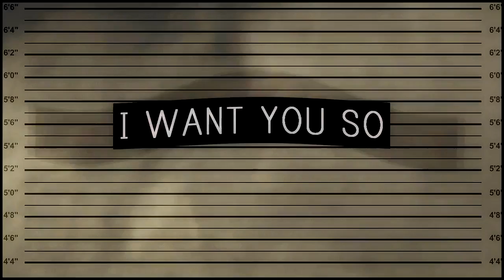:: Multimales :: I Want You So Bad, It's Driving Me Mad ::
Read please!
If you can watch this in 720p, please do:)

Gosh, i feel like it has been such a long time i made an effect-y video, so i tried to do my best with this one, trying out new things and such...boy, was it challenging xD

Anyways, just look at the guuuuuys!
- 3 british
- 1 aussie
- 1 brazilian (and polish ofc xD)
- 1 american
- 1 swedish
- 1 french

I'm SOOO international when it comes to my men :D
For me, they are the sexiest 8 man, they might not be yours, but i hope you can find someone you like, and enjoy this vid.

I'd love to hear your thoughts on it, if you have a few seconds:)

The men:
- Robert Pattinson
- Andrew Garfield
- Alex Pettyfer
- Chris Hemsworth
- Francisco Lachowski
- Cam Gigandet
- Alexander Skarsgrad
- Gaspard Ulliel

Kata

ps. song & program info  - at the end of the video